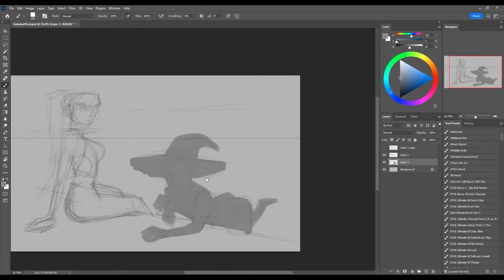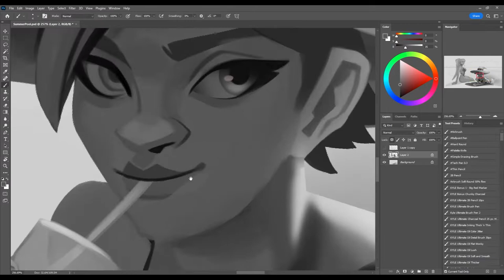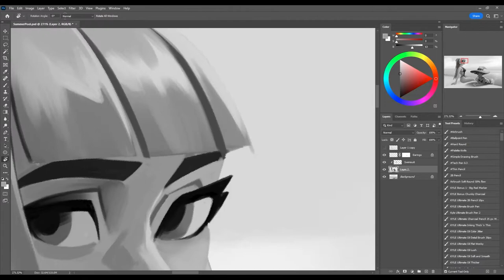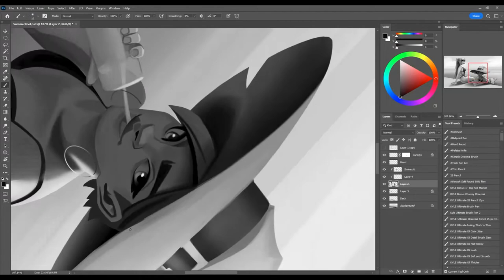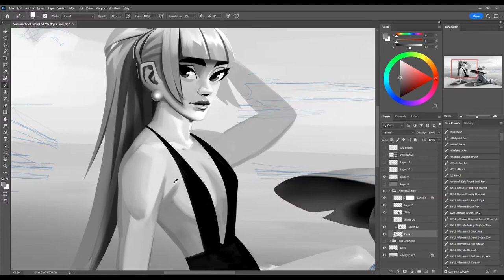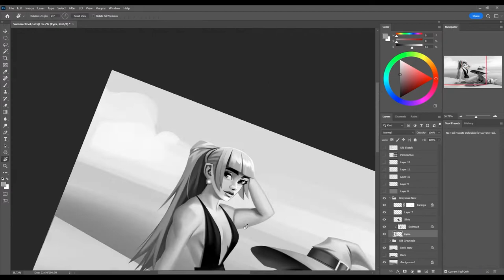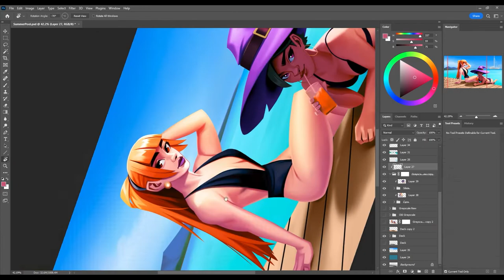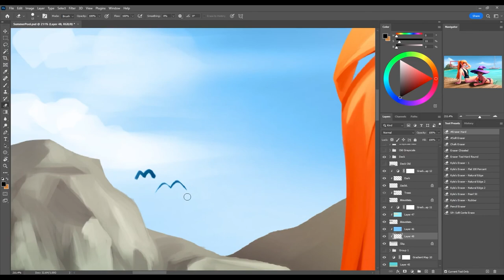Summer Vacation - Painting Timelapse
Summer Vacation timelapse painting featuing my original characters Cyra and Silvia. This was a greyscale to colour painting I did on my Twitch stream. Some parts do jump a bit from me working on the piece offstream a bit, since I did this piece over 3 days.

This is a reupload of a previous version since I wasn't happy with the quality of it. I'm also thinking of making another video showing the colouring process in more detail, let me know if that's something you'd like this see!

Music used
Promises by Jonny Easton